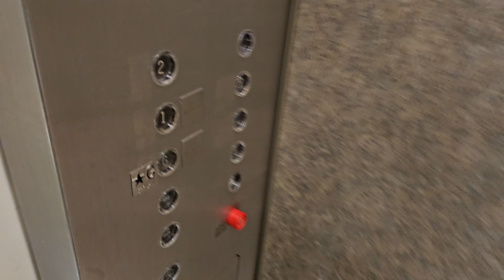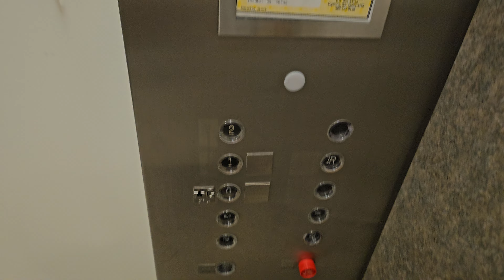Aug 2024: 1982 Otis Lexan Hydraulic Elevator 9 | Saint Joseph Medical Center | Tacoma WA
Original for over 42 years.

Installed 1982